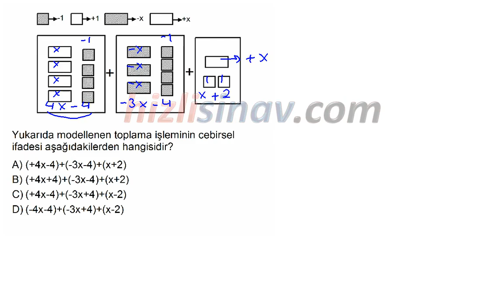HızlıSınav Soru Çözüm Videosu (Soru Kodu:33658)